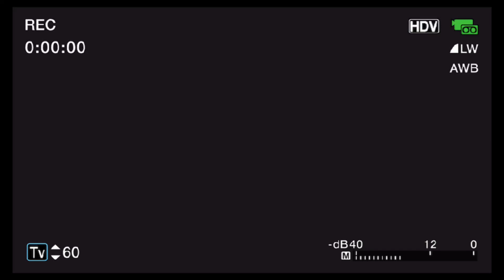if "again" from your lie in april was a phonk...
hello I'm back with another remix after a month due to exams and stuff...
it's a remix of an ost from an anime series "Your Lie In April." it's a very beautiful series. and it's April month so i had to upload it. but it's almost end of the month so i'm kinda late.. gomenasai...

this not really like a remix becoz it's not kinda my style, it's just, what if this ost was a phonk. and somehow i like it so i uploaded it.

it can be a sigma version of the ost. ^⁠_⁠^

did it reach you?